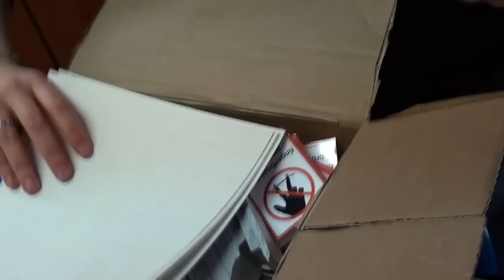Second Megaunboxing Blackriver 2011